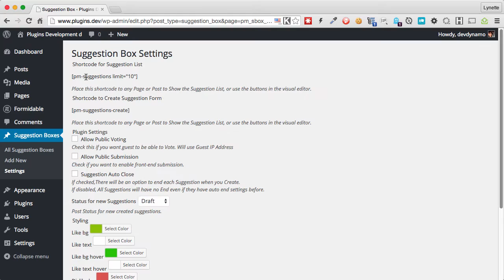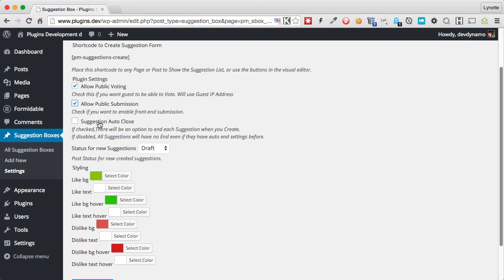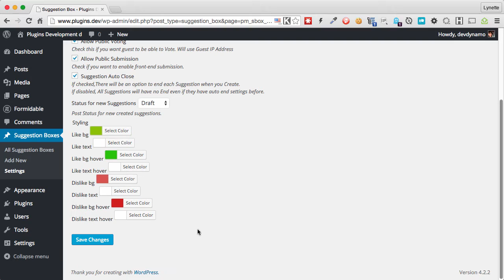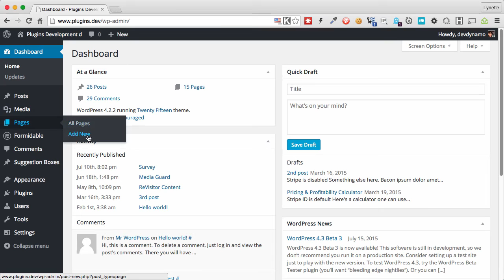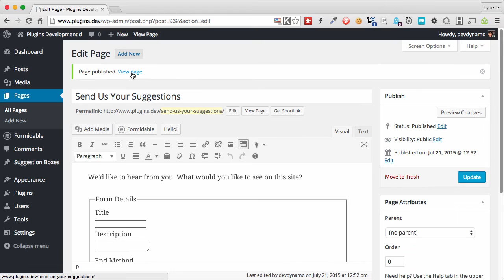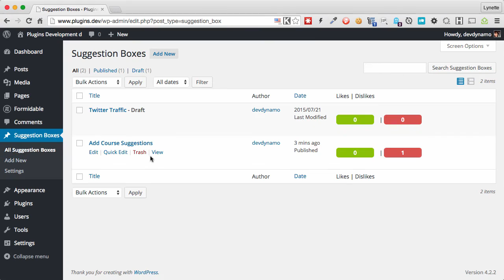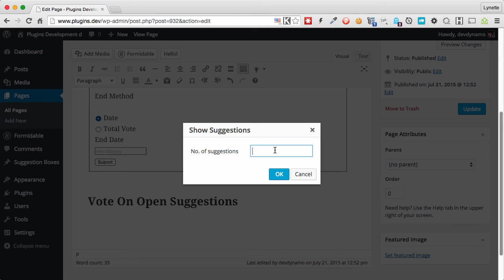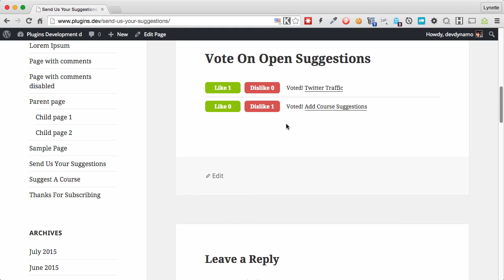WordPress Suggestion, Idea Voting Plugin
Have blog post ideas you want visitors to vote on before you develop? Want to allow visitors to submit a product suggestion? Suggestion Box is the right plugin to do just that.